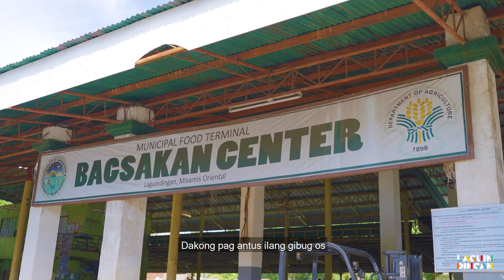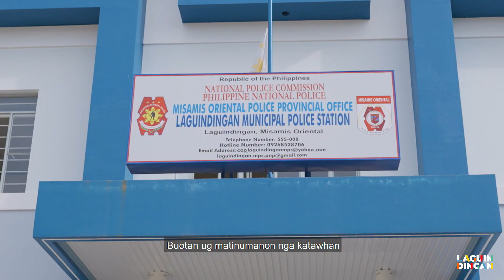Laguindingan hymn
Lyrics of the official Laguindingan Hymn

Intro….
I.
Ang ato nga kinabuhi
Hinatag sa kahitas an
Ato kini angay nga ampingan
Ug ato nga higugmaon

II.
Kining ato ginapuy an
Handumann sa ato katigulangan
Dakong pag antus ilang gibug os
Makuha kining tanan

Chorus:
Laguindingan 2x
lugar nga natawhan
Atong pagpanlimbasog
Aron maangkon
Kalambuan sa tanan
Laguindingan 2x
lugar nga malinawon
Atong handumon nga malaumon
Masanag nga kaugmaon

III.
Buotan ug matinumanon nga katawhan
Nahimong kusog sa katilingban
Ug tanan magkahiusa
Para sa kaangayan ug hustisya

IV.
Mahimsog nga kinaiyahan maangkon
Kung matag usa mainampingon
Ato isinggit sa katibuk an
Pinangga kung Laguindingan

REPEAT CHORUS

Coda: Laguindingan 2x garbo sa tanan.